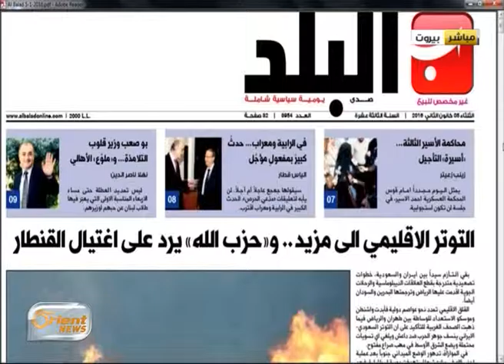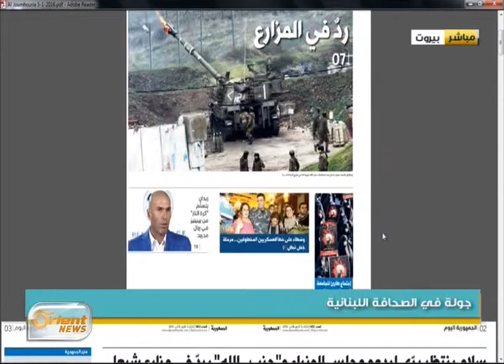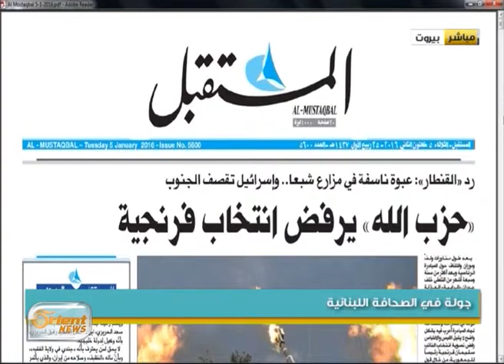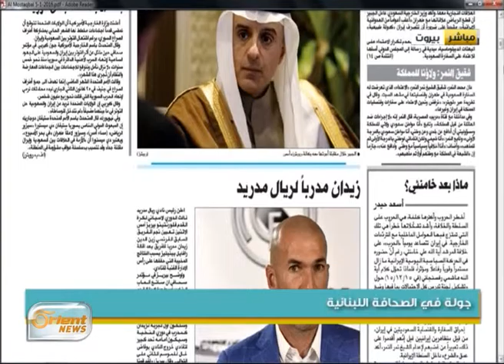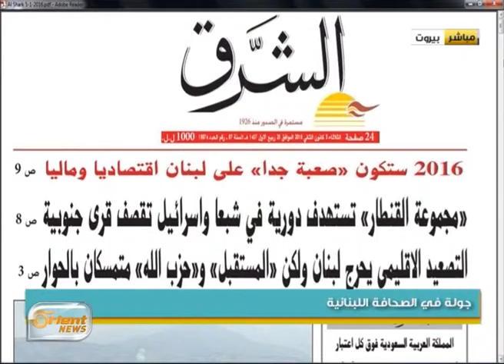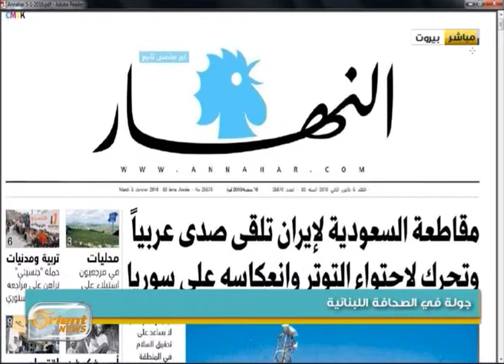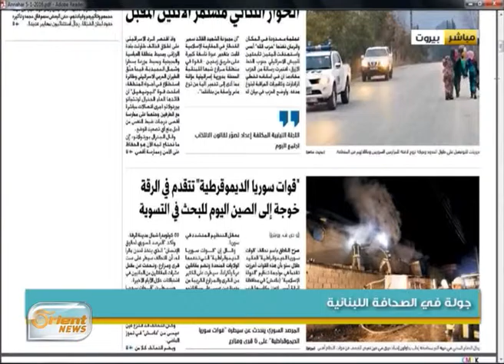جولة في الصحافة اللبنانية | جولة الصباح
تقديم: طوني بولس
جولة الصباح

أورينت نيوز